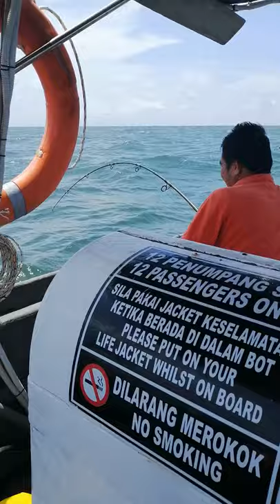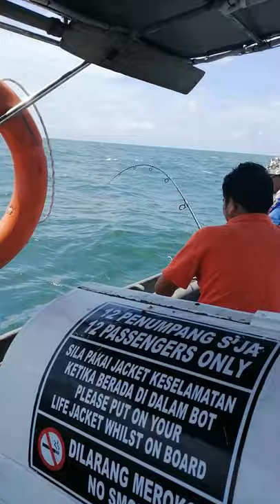Memancing Di Jimah power Bagan Lalang